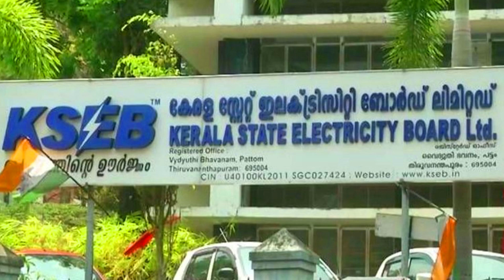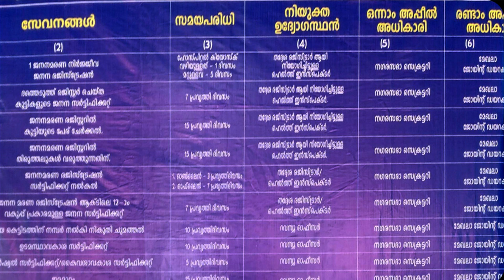സേവനാവകാശ നിയമം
sevanavakasaniyamam sevanavakasa niyamam kerala
Right to service act     sevanavakasa niyamam malayalam